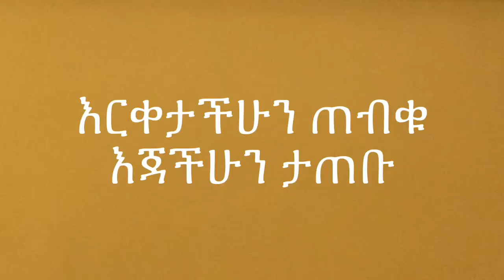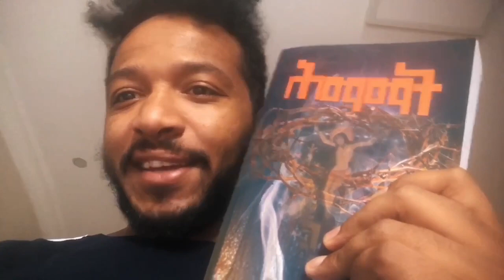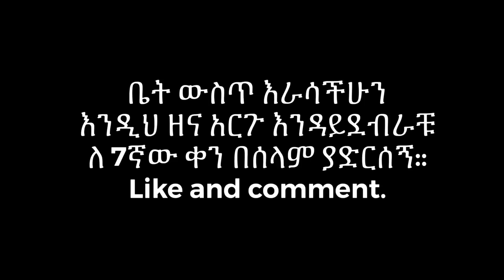Ethiopia: በለይቶ ማቆያ 5,6 እና 7ኛ ቀኔን እያላገጥኩ አሳለፍኩት | የተከለከለ ይናፍቃል | Artist Henok Wendmu 5,6 & 7 | 2020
Check out the New videos of artist Henok Wendmu workouts, talk show people & Blogs and Entertainment.